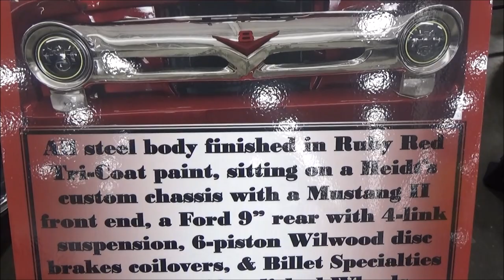1956 Ford F100 Custom Truck Dreamgoatinc Classic and Muscle Car Video m